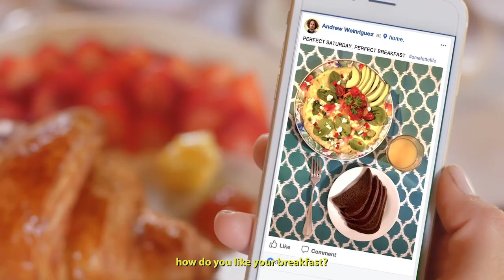Opera on Film | Someone Like Me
operaphila.org - Someone Like Me (2018, music by Nathan Fletcher, written and directed by Adam Taylor, produced by Obadiah Baker) is a Facebook-Post-apocalyptic opera traversing the pressure-filled struggle to balance staying happy with staying well “liked.”

Opera on Film, presented from Tuesday, Sept. 27 through Sunday, Oct. 2, is a big-screen binge of the operatic art form’s cinematic possibilities, gathering both feature-length and short-form films. Audiences can enjoy the entire series for just $25 with an Opera on Film badge. Festival packages, film badges, and performance tickets are now on sale at operaphila.org. Tickets for individual film screenings will go on sale through the Philadelphia Film Center box office in September.